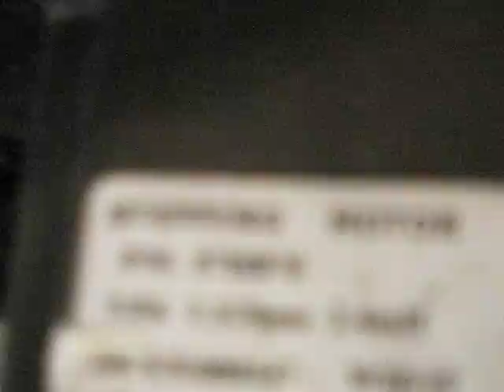mini CNC DX 3030 (осмотр станка)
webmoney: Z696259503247